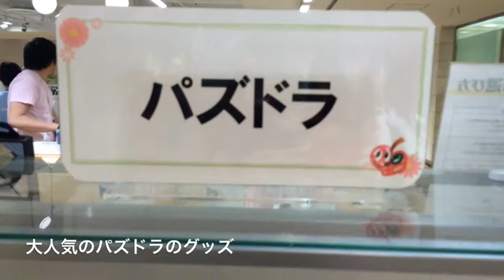ふなっしー＆フチ子ガチャ！